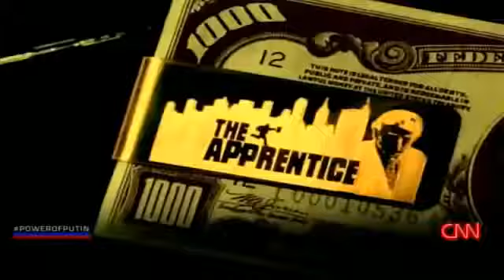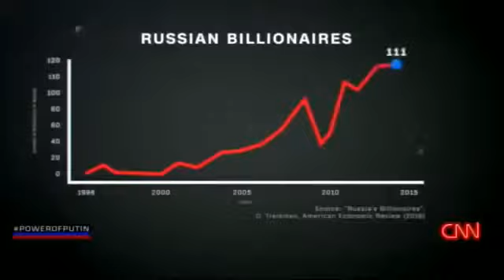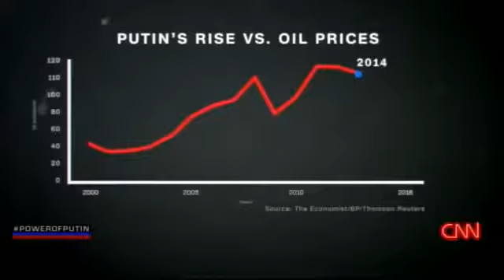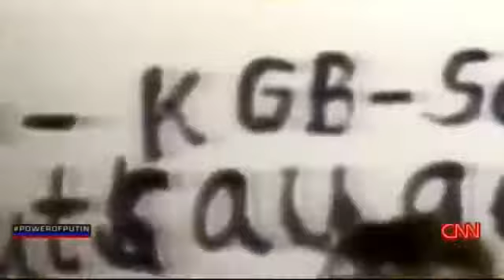The Most Powerful Man in the World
BBC Documentary - Vladimir Putin The World Most Powerful President.

Top 10 Most Powerful People in the world 2017 (Forbes list ) 1)music: Ahrix - Left Behind 2) Music: Ahrix – a Spotify: .

In  2017, at the Davos Forum, Xi Jinping promised that China would become nothing less than the champion of globalization, free trade, and even the fight against climate change. Thus,.

Vladimir Putin is subject to relentless media scrutiny. Most recently CNN showed its special called The Most Powerful Man in the World.